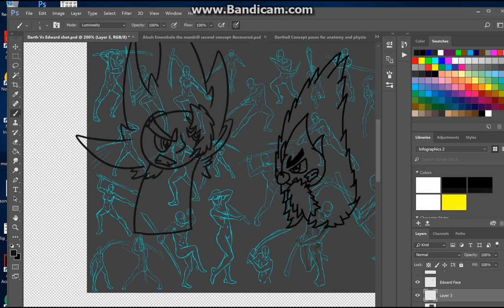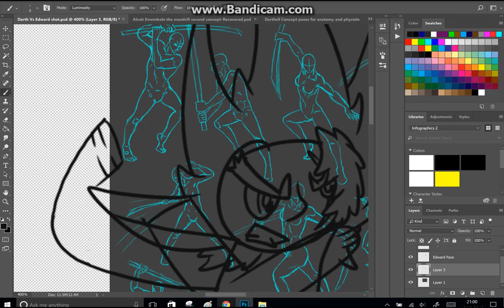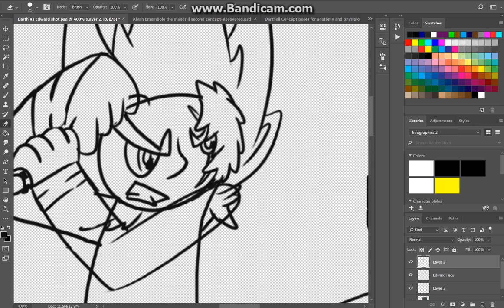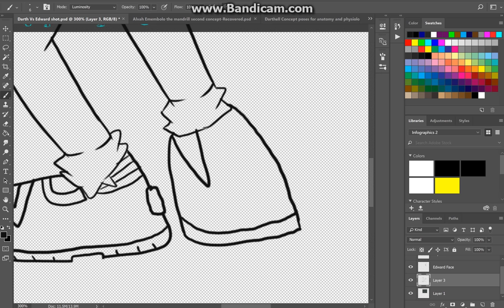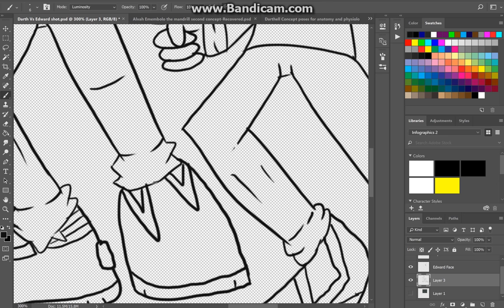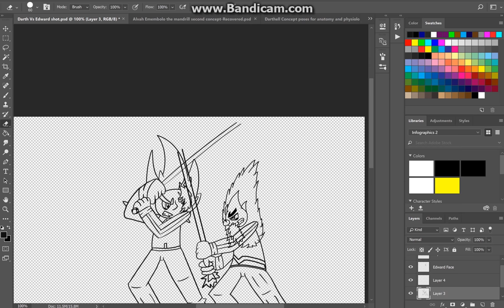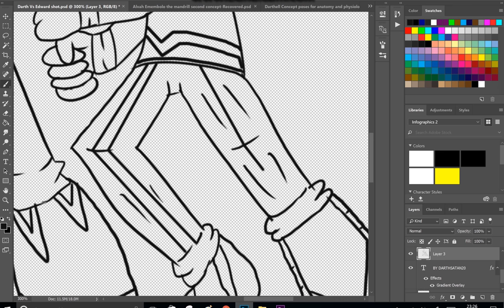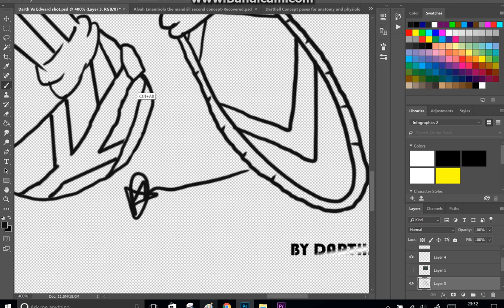First Speed drawing Practice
This is my first Speed Paint experiment during christmas. I am drawing a Darthell battling against Alvah the Mandrill in one of my up coming next issue comics.

MUSIC LINKS ARE IN THE DISCRIPTION BELOW

 Invasion *Nightcore version*  (Bleach)

 Power to strive [OST]*Nightcore version* (Bleach)

Bramble Blast [OST] (Super Smash Bros Brawl)

Showing off [OST] (Bleach)